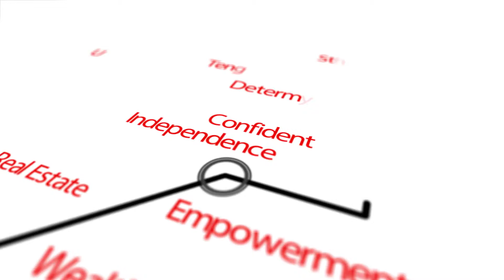Ask CAZA #4: What Happens When Your Property Doesn't Appraise At Contract Price?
𝐀𝐬𝐤 𝐂𝐀𝐙𝐀 - 𝐏𝐫𝐨𝐩𝐞𝐫𝐭𝐲 𝐍𝐨𝐭 𝐀𝐩𝐩𝐫𝐚𝐢𝐬𝐢𝐧𝐠 𝐚𝐭 𝐂𝐨𝐧𝐭𝐫𝐚𝐜𝐭 𝐏𝐫𝐢𝐜𝐞⁣
You guys keep calling in with the hard-hitting questions!⁣
Yan wanted to know what happens if his property doesn't appraise at the contract price. ⁣
We break it down into three things that could happen:⁣
- 𝐁𝐮𝐲𝐞𝐫 𝐰𝐚𝐥𝐤𝐬 𝐚𝐰𝐚𝐲⁣
- 𝐁𝐮𝐲𝐞𝐫 𝐚𝐬𝐤𝐬 𝐲𝐨𝐮 𝐭𝐨 𝐥𝐨𝐰𝐞𝐫 𝐭𝐡𝐞 𝐩𝐫𝐢𝐜𝐞 𝐭𝐨 𝐦𝐚𝐭𝐜𝐡 𝐭𝐡𝐞 𝐚𝐩𝐩𝐫𝐚𝐢𝐬𝐞𝐝 𝐩𝐫𝐢𝐜𝐞⁣
- 𝐘𝐨𝐮 𝐛𝐨𝐭𝐡 𝐧𝐞𝐠𝐨𝐭𝐢𝐚𝐭𝐞 𝐟𝐨𝐫 𝐚 𝐜𝐨𝐦𝐩𝐫𝐨𝐦𝐢𝐬𝐞⁣
In these types of situations, the buyer has a lot of leverage.  But you should definitely look into the validity of the appraisal before moving forward. ⁣
Appraisers are, for the most part, great at what they do.  But everyone's susceptible to mistakes, right? ⁣
However, it is extremely difficult to fight an appraisal.  Tread carefully. ⁣
If you have any questions that you'd like answered be sure to reach out so we can tackle them together! ⁣

𝗣.𝗦. 𝗛𝗲𝗿𝗲𝘀 𝟯 𝗪𝗮𝘆𝘀 𝗪𝗲 𝗖𝗮𝗻 𝗛𝗲𝗹𝗽 𝗬𝗼𝘂 𝗧𝗢𝗗𝗔𝗬⬇️

𝟭: 𝗦𝗲𝗹𝗹𝗶𝗻𝗴 𝗬𝗼𝘂𝗿 𝗛𝗼𝗺𝗲? 𝗗𝗼𝘄𝗻𝗹𝗼𝗮𝗱 𝗧𝗵𝗲 𝗦𝗠𝗔𝗥𝗧 𝗦𝗲𝗹𝗹𝗲𝗿 𝗦𝘆𝘀𝘁𝗲𝗺

𝟮: 𝗕𝘂𝘆𝗶𝗻𝗴 𝗮 𝗛𝗼𝗺𝗲? 𝗗𝗼𝘄𝗻𝗹𝗼𝗮𝗱 𝘁𝗵𝗲 𝗦𝗠𝗔𝗥𝗧 𝗕𝘂𝘆𝗲𝗿 𝗦𝘆𝘀𝘁𝗲𝗺

𝟯: 𝗜𝗻𝘃𝗲𝘀𝘁𝗶𝗻𝗴? 𝗝𝗼𝗶𝗻 𝗚𝗥𝗜𝗗